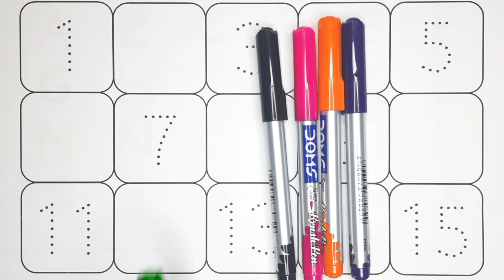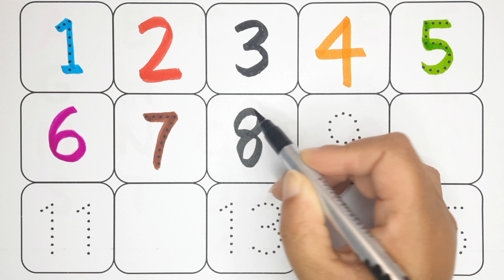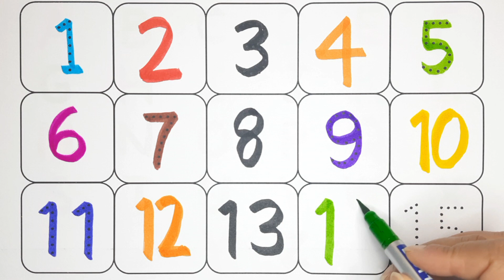counting numbers 1 to 15 | ginti 1 se lekar 15 tak | 200 tak ginti | english mein counting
counting numbers 1 to 15 | ginti 1 se lekar 15 tak | 200 tak ginti | english mein counting | ginti | 1 se lekar 15 tak ginti | 1000 tak ginti | ginti 1 se 20 Tak | toddler learning video by tittu study class

This educational video helps our kids, toddlers, kindergarten, preschoolers, and children to learn counting numbers 1 to 15 tak ginti writing, drawing, painting, and coloring for kids & toddlers which are simple and basic number systems like One Two Three Four Five Six Seven Eight Nine Ten Eleven Twelve Thirteen Fourteen Fifteen etc. (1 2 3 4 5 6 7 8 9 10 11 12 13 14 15).

1 se lekar 15 tak
200 tak ginti
ginti 1 se 20 tak
1 se 15 tak
1 se lekar 10 tak ginti
1 se 10 tak ginti
1 se 15 tak
1 se 15 tak ginti
1 se lekar 15 tak ginti
english mein ginti
200 tak ginti
ginti 1 se lekar 20 tak
1-15 counting
1 se lekar 15 tak ginti
15 tak ginti
1 to 15 tak video